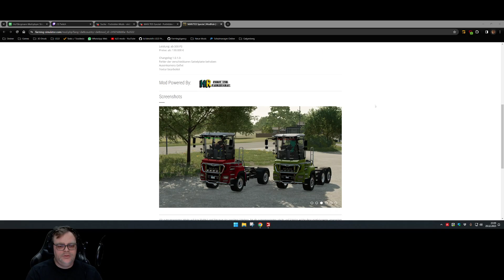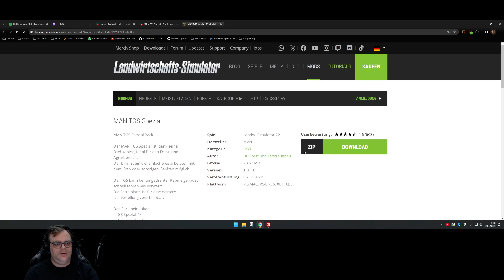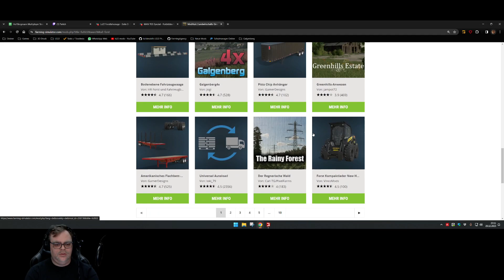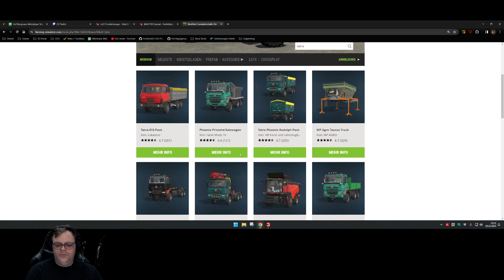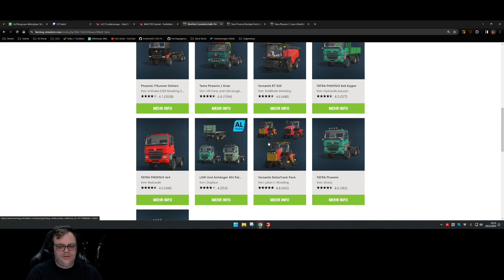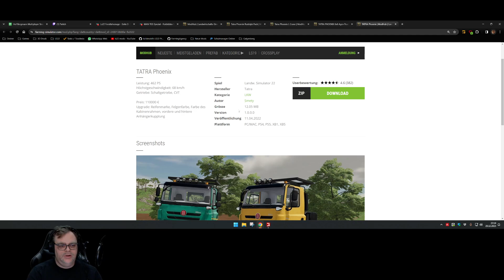LS22 Galgenberg 3 Weiter mit holz und Missionen. Aber ein LKW für den Transport muss her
Freitag Stream - Wir sind jetzt auf der Galgenberg 4x unterwegs. Alles so riesig und wir müssen uns erst mal zurecht finden. Seid dabei wenn wir die Map mit und mit für uns erschließen und erobern.

Die Karte und fast alle Mods sind öffentlich und ihr könnt diese auf meiner

Noch kein LS? Hier meine Partner Links zum bestellen:
Farming Simulator 22 (PC-Download):